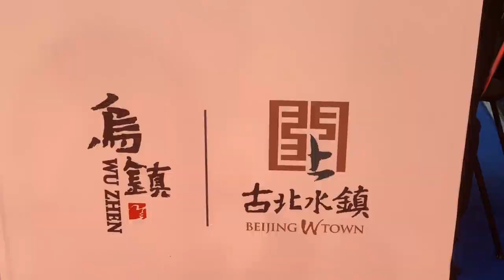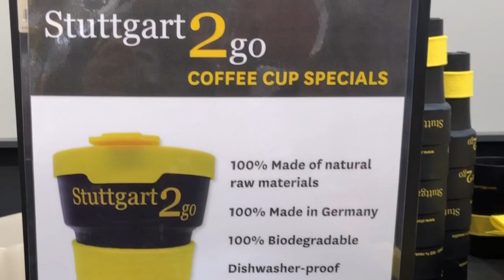What is the IMEX sustainable exhibiting pledge?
The sustainable exhibiting pledge is new to IMEX Frankfurt, aiming to encourage exhibitors at our show to commit to three (or more!) sustainable practices. Here's just a few examples from the show floor.

Join us!

Curious about what else there is to see and do at IMEX Franfurt? Bingewatch the full season on YouTube

Note:
Miguel and Gerrit are professional content creators who have been hired by IMEX Frankfurt to create the video content. The selection of content, comments and questions are Miguel and Gerrit's choices and IMEX cannot be held accountable for anything they say or do.